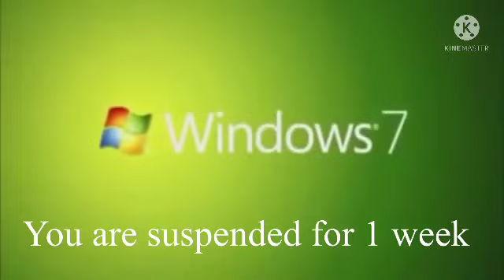I INTERRUPT JDYEWORTCO FOR INTERRUPTING ME ONCE AGAIN!!!